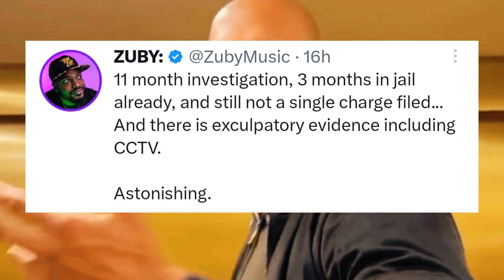Famous Rapper Shows Support for Andrew Tate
Famous Musician and Rapper Zuby Music has shown his Support to Andrew Tate